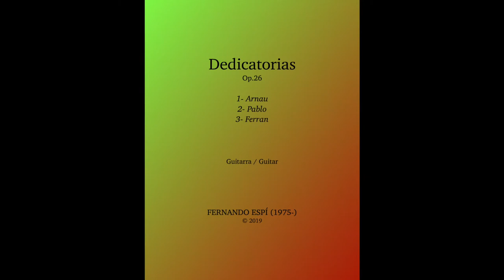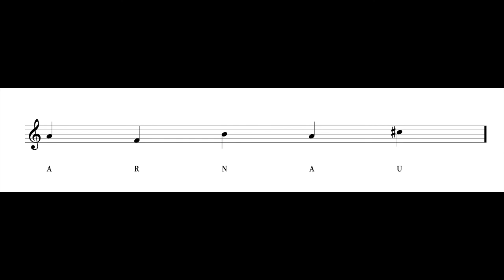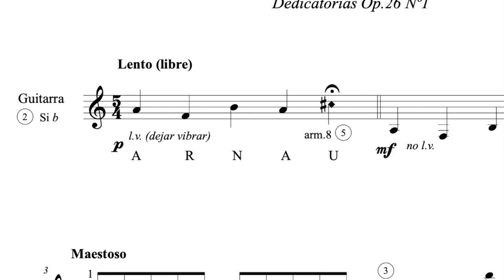Arnau Op.26 Nº1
3 Dedicatorias Op.26
Fernando Espí (composer & guitar player)